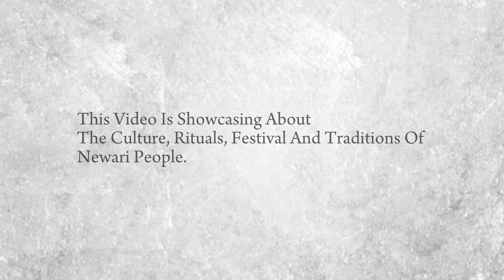श्रीकृष्ण जन्माष्टमी 🦚🪈 Thankot krishna Jatra 2081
Jojolapa 🙏 म्हं फु ला?

This video is showcasing about the culture, rituals, festival & traditions of “Newari People.”